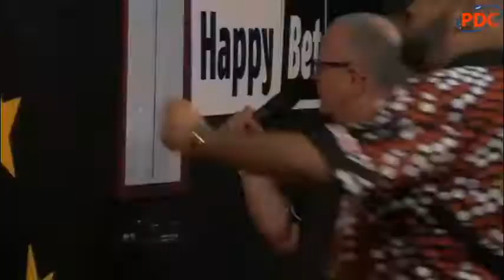2017 German Darts Grand Prix Round 3 K.Anderson vs Klaasen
German Darts Grand Prix 2017
Round 3
K.Anderson vs Klaasen